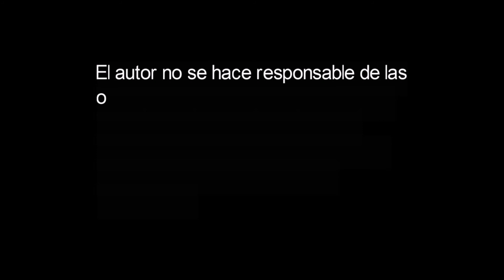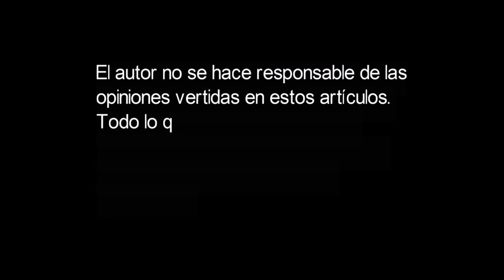I, PET GOAT II. LOS 12 DISCÍPULOS DE LILY.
Estas, sólo son, pequeñas pinceladas del video I, Pet Goat II, y que podéis ver completo en la siguiente dirección